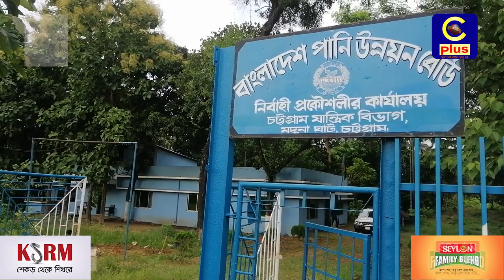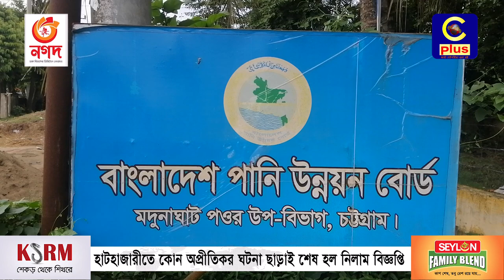হাটহাজারীতে কোন অপ্রীতিকর ঘটনা ছাড়াই শেষ হল নিলাম বিজ্ঞপ্তি | Cplus